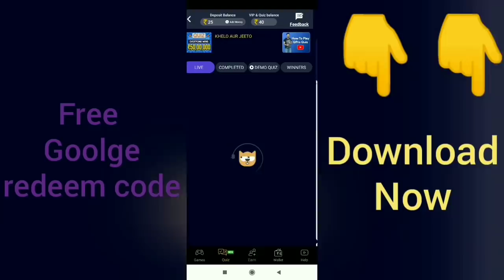How To Get Free Bundle, Bag In Anniversary Event Complete In Free Fire || Store Gaming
My New YouTube Channel Support Guys

REFER CODE.. FC674152

3, Free Elite Paas App. Play Big Cash the best earning game of 2020.

4. Free Diamonds App... Join me on WinZO Gold and play 25+ games. Bharat ka Apna Game. to claim your bumper cash bonus! Earn up to Rs. 222 per referral!